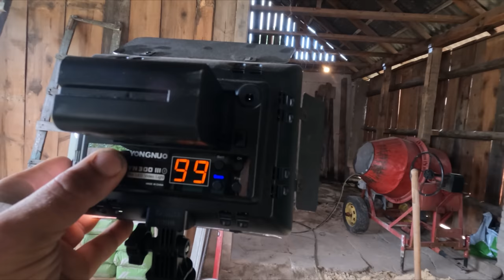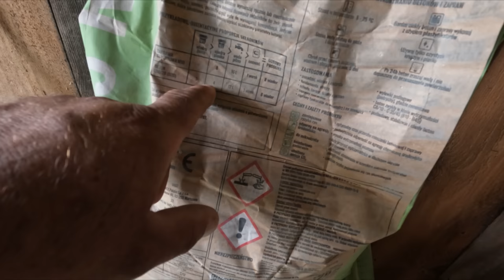AMATORSKA WYLEWKA SAMOPOZIOMUJĄCA.. GRUBA AWARIA BETONIARKI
Bierzemy się za pracę przy rozbudowie magazynu!
Wylewamy posadzkę, więc robimy wylewkę samopoziomującą..
Wszystko szło dobrze, aż do awarii betoniarki. Wszystko muszę robić ręcznie.. // Miłego oglądania!

☀️ Jeśli planujesz zakup części do ciągnika/maszyn rolniczych itd. to sprawdź sklep
Użyj kodu rabatowego: KOCISKO75 aby otrzymać zniżkę na całe zamówienie!

🔔 Zapraszam również na swój Instagram, stronę FB "Kocisko75" i TikToka!